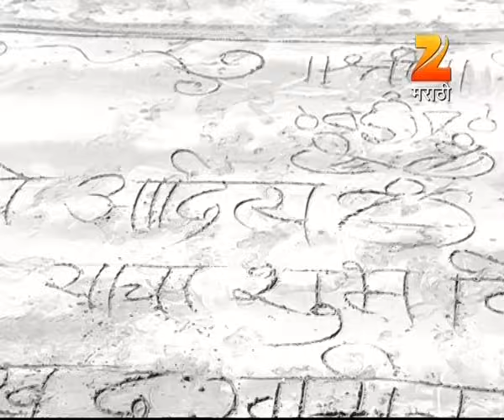Julun Yeti Reshimgaathi - Marathi Serial - Full Ep - 105 - Lalit Prabhakar, Prajakta - Zee Marathi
When Aditya D introduces Meghana as his wife to Aditya N, the latter gets shocked. Later, the Desais get tensed when Meghana does not return home. However, she returns home late.

Show Name : Julun Yeti Reshimgaathi
Producer/Star Cast : Lalit Prabhakar,Prajakta Mali,
Uday Tikekar,Sukunya Kulkarni Mone,Sayali Deodhar,Sharmishtha Raut

Julun Yeti Reshimgaathi is a Marathi drama television series. The story revolves around Meghana, a simple girl who comes from a modest nuclear family. The story is her journey to find a partner who will love her and extend complete support to her through thick and thin.